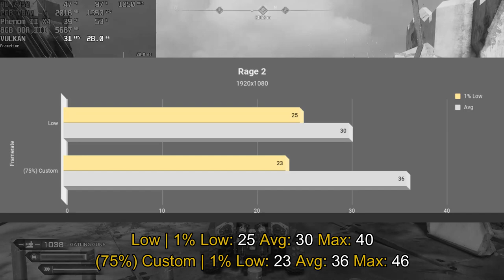Rage 2 (HD 7850/R7 265/R7 370 | Phenom II X4) [Low-Medium*]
Buy games through the provided store links.

PC Specs:
CPU: AMD Phenom II X4 945 @ 3.5 GHZ
Ram: 4x2 gb GSKILL DDR III 1333 CL9
MBoard: Asus M4A79T DELUXE
GPU: Gigabyte HD 7850 OC 2Gb (1050/1350)
HDD: WD Blue 500Gb
PSU: Corsair TX-650W

Software:
GPU Drivers: AMD Crimson Relive 19.11.1
OS: Windows 10 PRO 1903
Video Recorder: AMD Relive
Monitor Stats & FPS Logging: Msi Afterburner 4.6.1
Data Organizer and Cloud: Google Docs
Video Editor: Wondershare Movie Editor